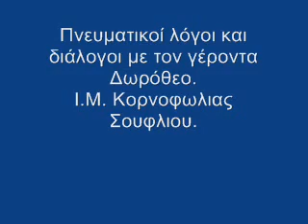Γέρων Δωρόθεος Μονή Κορνοφωλιάς. ΠΝΕΥΜΑΤΙΚΟΙ ΛΟΓΟΙ ΚΑΙ ΔΙΑΛΟΓΟΙ.